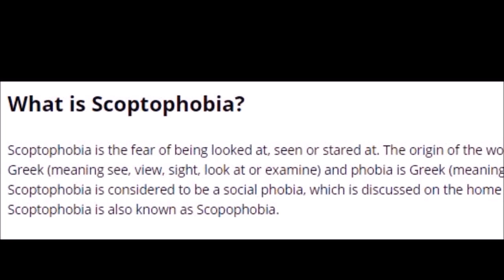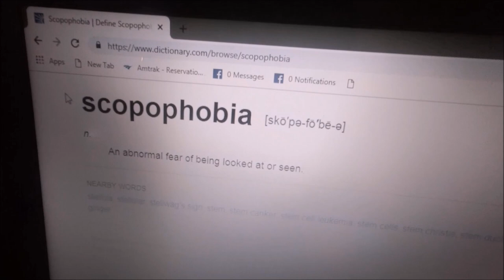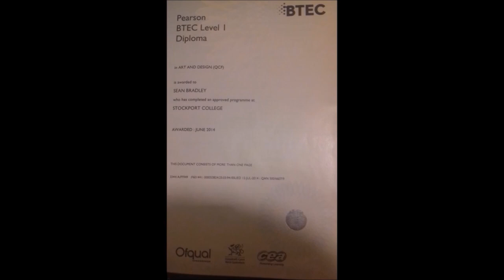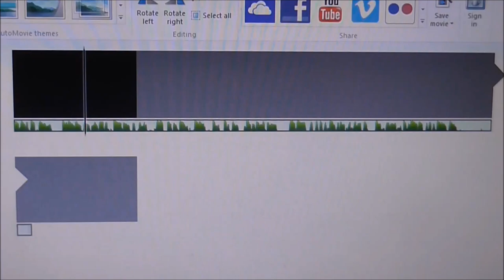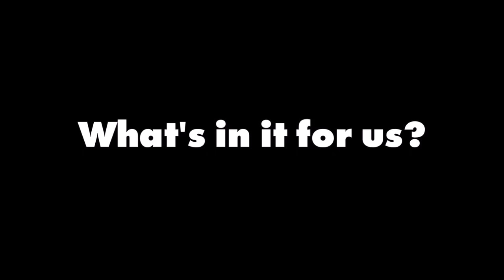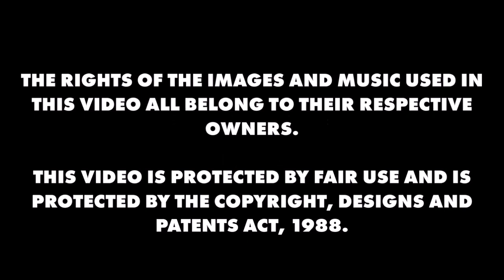SCOPTOPHOBIA - An Upcoming Film by Sean Bradley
'SCOPTOPHOBIA' is a different take on the genres of neo-noir and psychological thrillers. It is a gripping mystery that dares the viewer to wonder: what lengths would you go to in order to keep your one true love?

SYNOPSIS:
Vincent Frost is a bored and egotistic office worker, living with his blushing fiancee Sylvia Galllagher, who is a lawyer. After cheating on Sylvia with her best friend Cordelia Shepherd, Vincent is on his way home when he sees a man being murdered before his very eyes. The next day, he learns that the killer had been caught, but that the police have arrested the wrong suspect: Malcolm Hayes. And to make matters worse, Sylvia is representing him.
He is faced with a dilemma: by not telling Sylvia, he is sealing Malcolm's fate; but he tell Sylvia without confessing to his infidelity. But, as Vincent works to prove Malcolm's innocence, he starts walking a thin line between danger and heartbreak.

And whilst you're at it, follow my production company Element S Films on the social media pages below: